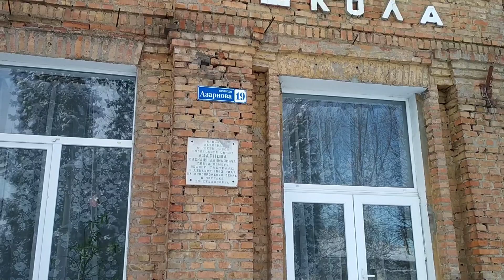Христофоровская общеобразовательная средняя школа. 2021 год.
Христофоровкая общеобразовательная средняя школа (строение 1961-го года) располагается по адресу улица Азарнова, 19 в пгт. Христофоровка, Криворожский район, Днепропетровская область.  На здании школы расположена аннотационная доска улицы Василия Азарнова, на которой написано: "Улица названа в честь героя Советского Союза Азарнова Василия Даниловича, повторившего подвиг Гастелло 3 декабря 1943 года на Криворожской земле в поселке Христофоровка."

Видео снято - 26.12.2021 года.